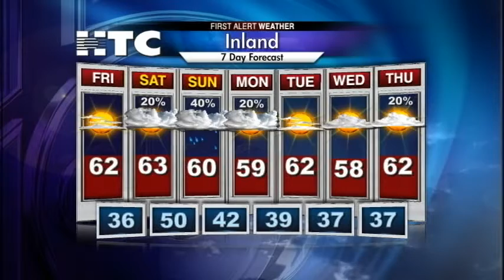Friday Forecast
Cooler conditions will stick around for the weekend with more clouds moving in as well. Rain chances will be on the rise Sunday.